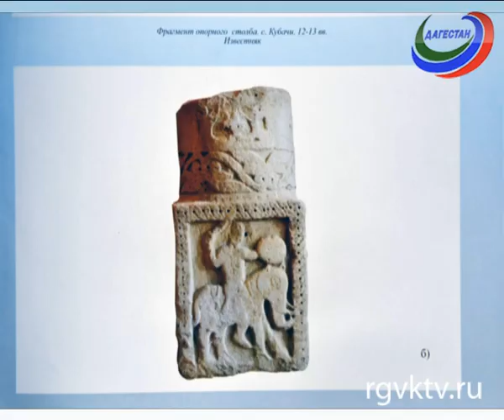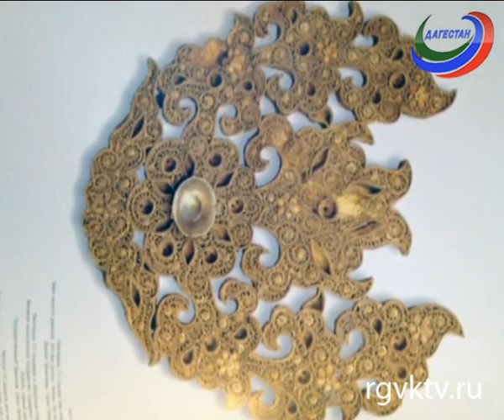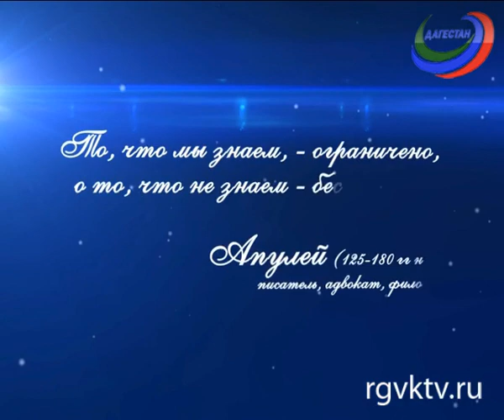Магия персидского клинка и ... кавказского кинжала. Камил Хайдаков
Камил Хайдаков, видео от РГВК «Дагестан» 2, выпуск от 15.11.14г. Магия персидского клинка и холодное совершенство кавказского кинжала! О культуре оружия, секретах владения и производства на Кавказе смотрите в программе «Наука Дагестана». Гость передачи коллекционер и эксперт по холодному оружию Востока Камил Хайдаков